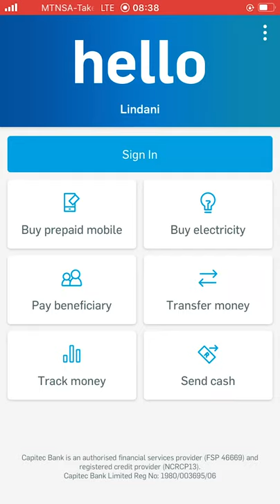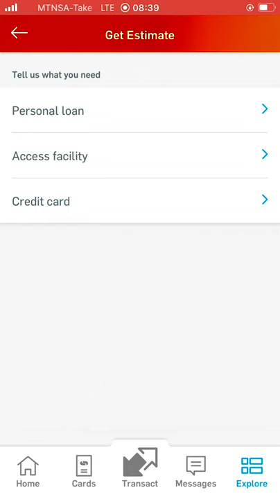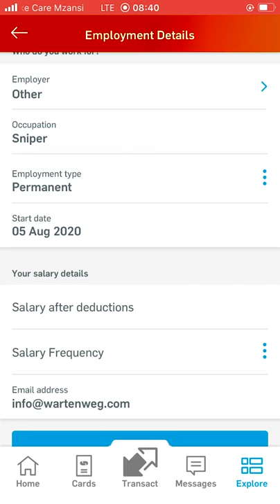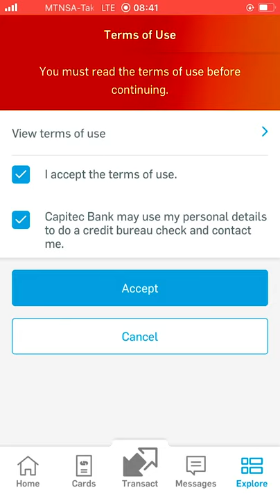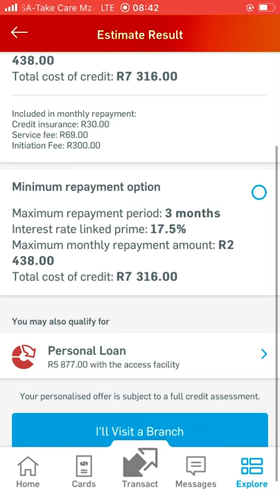How To Apply A Loan/Credit Card Using Capitec New App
Do you want to get our application? It is easy. Once downloaded, simply activate the application.

Bank on your phone anywhere, 24/7. It’s BestWaytoBank.

Find it "Capitec Bank" in your app store to find it. Note: this app is not an update of our existing app, it is a brand new app; Any customer who registers for remote banking services from the launch date gets the new app automatically; Existing app customers can continue to use the current app until they download and activate the new app.

Ngabe ufuna ukuthola uhlelo lwethu lokusebenza? Kulula. Thola i-Global One, hlola ifoni yakho egatsheni lakho eliseduze futhi sizokuthumela i-SMS enesixhumanisi sokulanda uhlelo lwethu lokusebenza. Uma usulande, mane uvuse uhlelo lokusebenza.
Ukuyithola, mane useshe i- "Capitec Bank" esitolo sakho sohlelo lokusebenza. Qaphela: Uhlelo lokusebenza akuyona isibuyekezo sohlelo lwethu lokusebenza olukhona, luhlelo lokusebenza olusha ngokuphelele; Noma yiliphi iklayenti elibhalisela i-Remote Banking kusuka ngosuku lokuqalisa lizothola uhlelo lokusebenza olusha ngokuzenzakalelayo; Amaklayenti akhona wohlelo lokusebenza angaqhubeka nokusebenzisa uhlelo lokusebenza lwamanje aze alande futhi asebenzise uhlelo lokusebenza olusha.

Wil u ons aansoek kry? Dit is maklik. Kry Global One, kyk na u selfoon by u naaste tak en ons sal vir u 'n SMS stuur met die skakel om ons app af te laai. Sodra dit afgelaai is, aktiveer die aansoek eenvoudig.
Soek dit "Capitec Bank" in u appwinkel om dit te vind. Opmerking: die app is nie 'n nuwe update van ons huidige app nie, dit is die 'n nuwe app; Enige kliënt wat vanaf die bekendstellingsdatum vir afstandbankdienste registreer, kry die nuwe app-outomaties; Bestaande toepassings kan voortgaan om die huidige app te gebruik totdat hulle die nuwe app aflaai en 'n aktiewe program gebruik.

Ngaba uyafuna ukufumana isicelo sethu? Kulula. Fumana iGlobal One, jonga ifowuni yakho kwisebe elikufuphi kuwe kwaye siya kuthumela iSMS enesixhumanisi sokukhuphela usetyenziso lwethu. Nje ukuba ukhutshelwe, yenza ngokulula ukusebenza.
Ukuyifumana, khangela nje i- "Capitec Bank" kwivenkile yakho yeapp. Qaphela: usetyenziso ayisiyo uhlaziyo lwenkqubo yethu esele ikho, yinto entsha entsha; Nawuphi na umthengi obhalisela iBhanki ekude ukusuka ngomhla wokuqaliswa uya kufumana ngokuzenzekelayo iapp app; Abathengi abasele bekhona banokuqhubeka besebenzisa iapp yangoku de bakhuphele kwaye bavule inkqubo entsha.